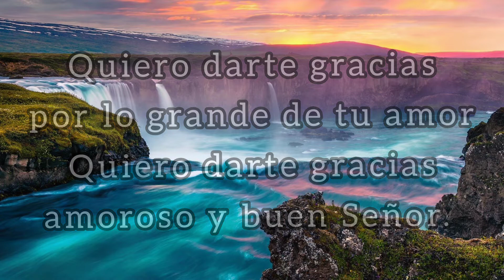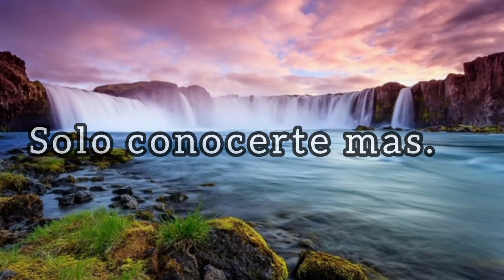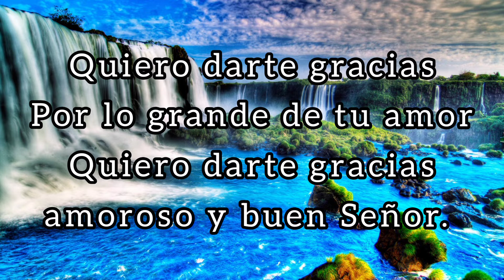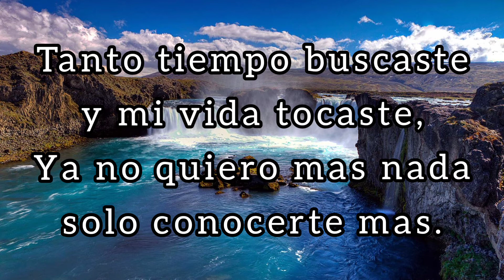Himno-Quiero darte gracias, (pista) iglesia Bautista de Playón chico